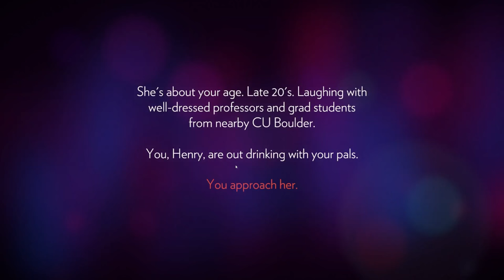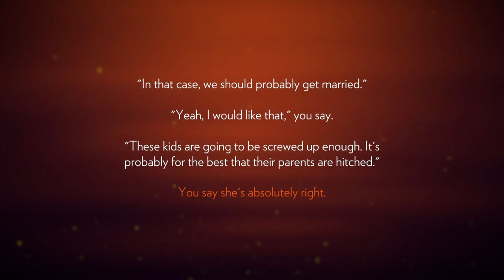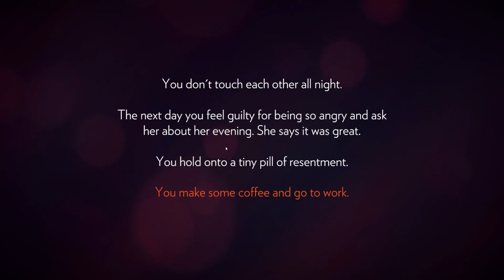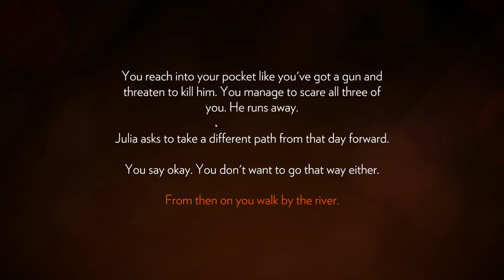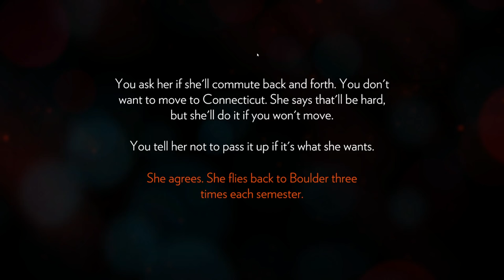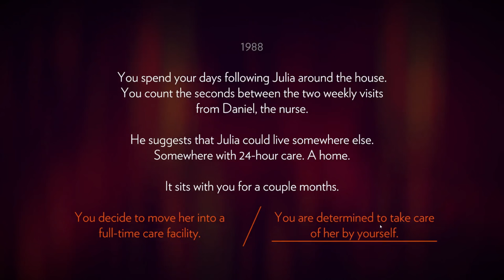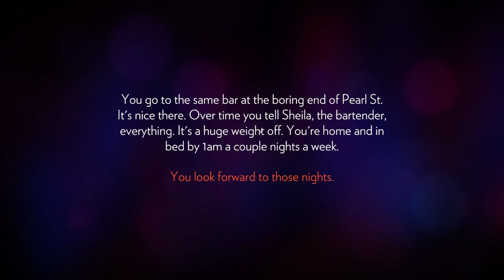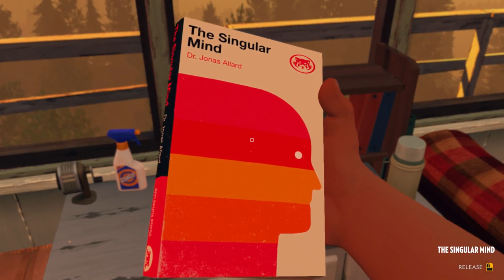Let's Play Firewatch - My Past - E1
(I played the entire game thinking I was still in Colorado, forgive me)